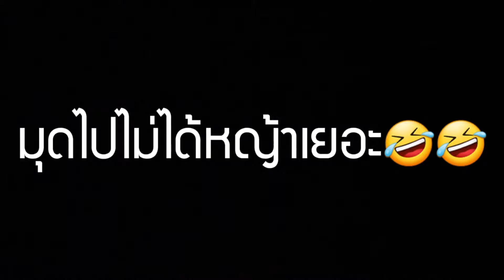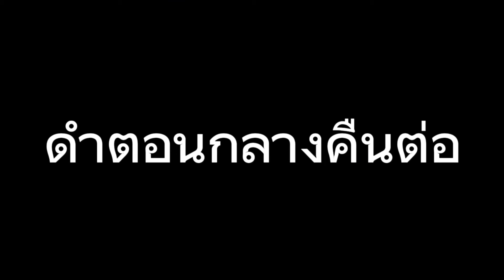ทะเลลงไม่ได้ จัดปลาน้ำจืดแทนไปเลยย!!